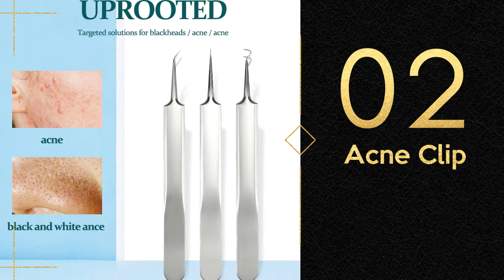Professional Stainless Steel Acne Clip Blackhead Removal Tool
The product is less likely to color fading. It is made of a layer of marine-quality gel coat, complete with UV additives to prevent the strong sunlight.

Acne needle# stainless steel acne needle#acne tool#blackhead extractor